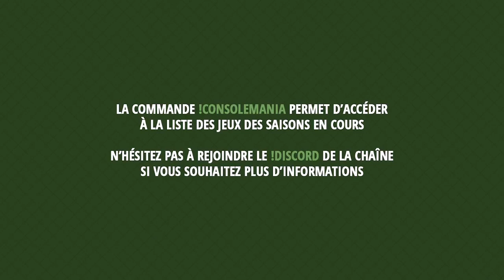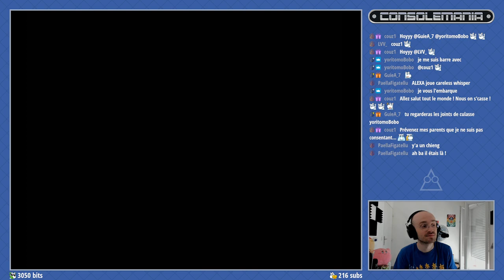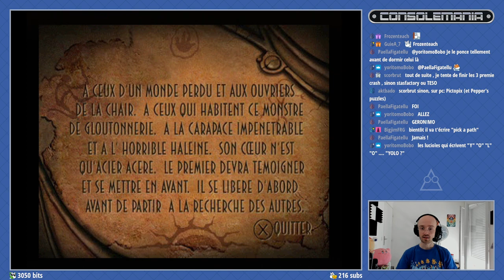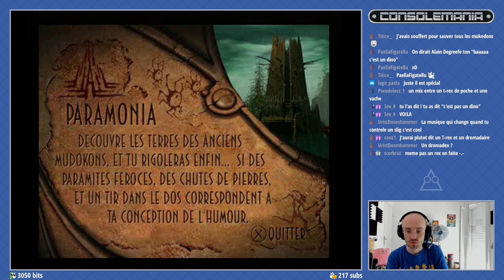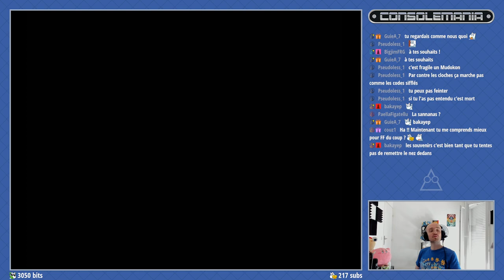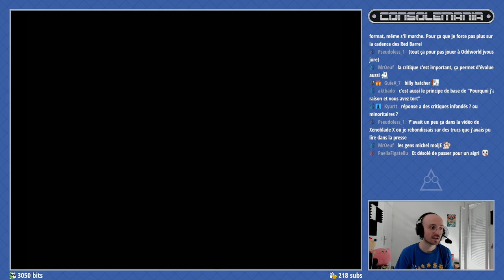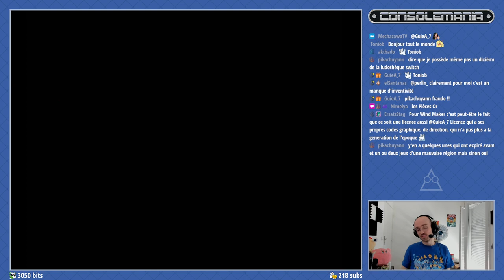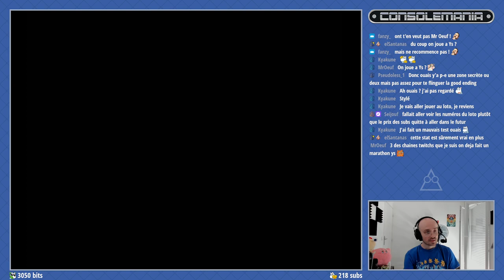CONSOLEMANIA SA #30 - Oddworld : L'Odyssée d'Abe (PS1) - 06/08/2021